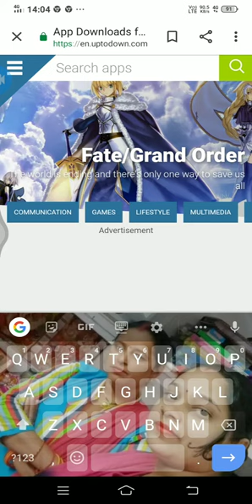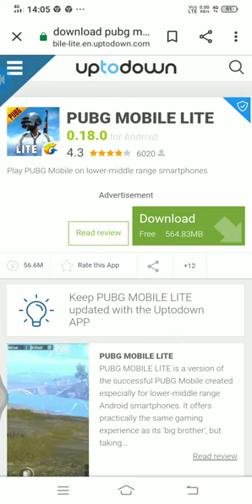Pubg kaise Download kare | How To Download PUBG MOBILE After Ban In india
hello friends aaj ki video mein main aapko batane wala hun ki pubg ko kaise download Karen India mein ban hone ke bad yah Koi ilegal nahin hai doston agar Meri video aapko pasand hai to please like share subscribe karna na bhule

download pubg after ban
Watch With Abhishek